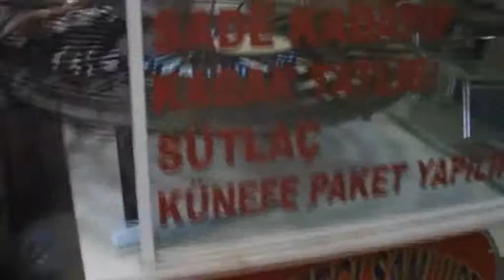Antalya Living - Kunefeci Shop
To see all my blogs about my time Turkey go